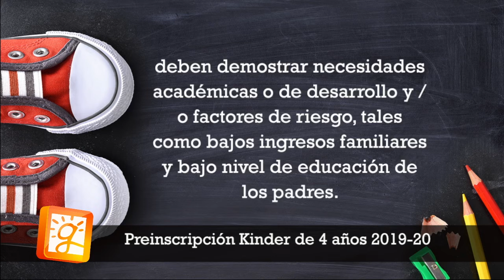At Risk 4K Registration - Spanish 2019-20